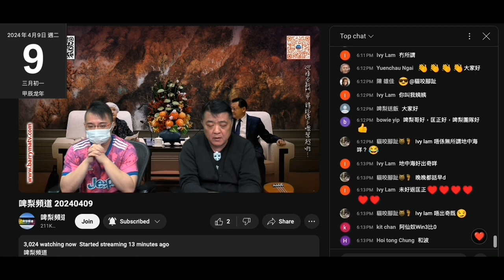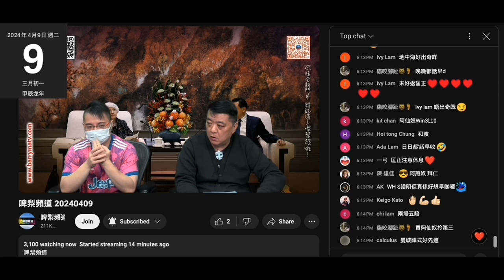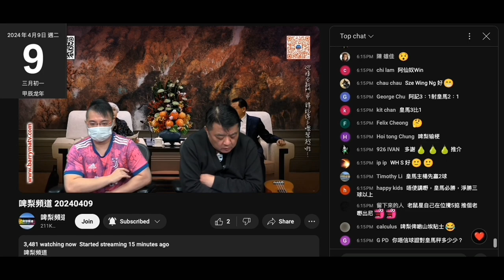20240409 啤梨晚報撚屌馬健賢鳩吹呢晚10點前要食完嘢返到屋企瞓陣零晨睇波，問到皇馬無作客入球，鳩吹好撚識足球嘅打女人偷錢賊林匡正只係郁個撚頭答唔到，噚晚有阿仙奴就借到衫，呢晚主場就借唔到，無錢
賭波，當撚屌講到買 1000， 一賠四等就應唔到
大家有無留意，偷錢賊前面好耐無出現紙杯
連外賣都食唔起
堂食平啲，而家無咗外賣有折啦
分分鐘仲要加錢買匙羹刀叉。